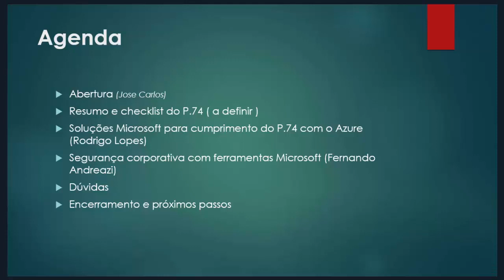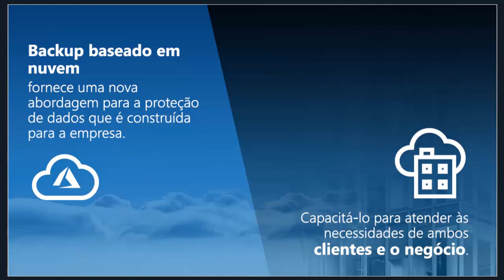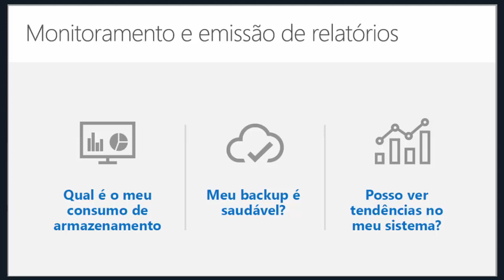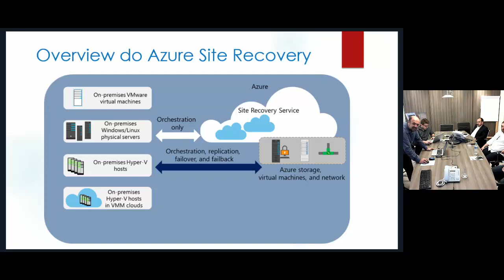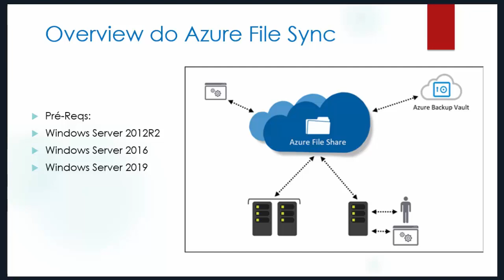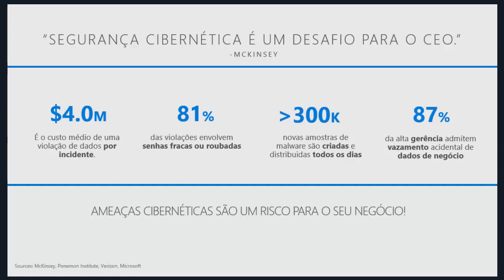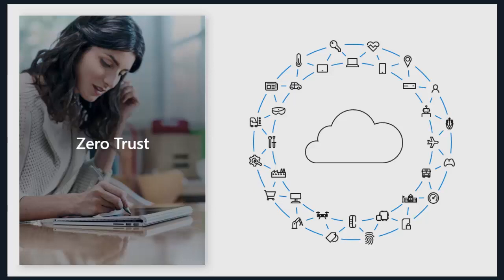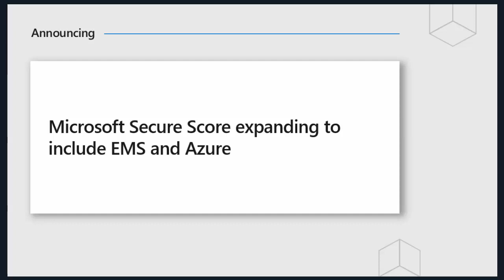Soluções Microsoft para atender o Provimento 74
Webmeeting na sede do IEPTB-SP com o objetivo de apresentar soluções Microsoft para atender o provimento 74 do CNJ.

Com participação de:
Dr. José Carlos Alves - Presidente do IEPTB-SP
Rodrigo Lopes - Consultor Absolut IT
Felipe Moreno - SLMIT